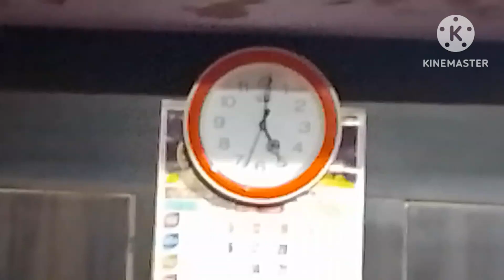Aaj navratri ka last day hai kanya pujan